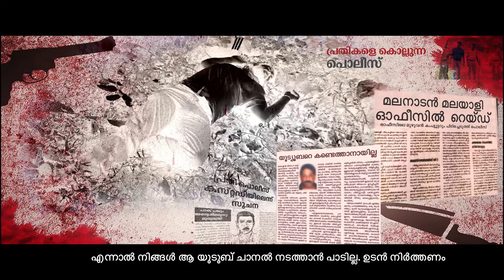LaTomatina Trailer 4K Official | Joy Mathew | Kottayam Nazeer | Sreejith Ravi | Sajeevan Anthikad